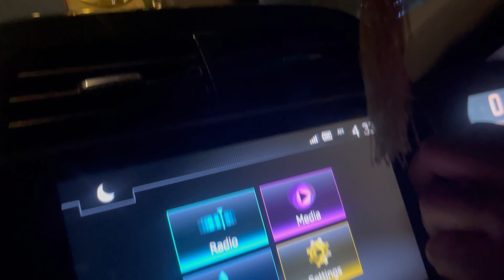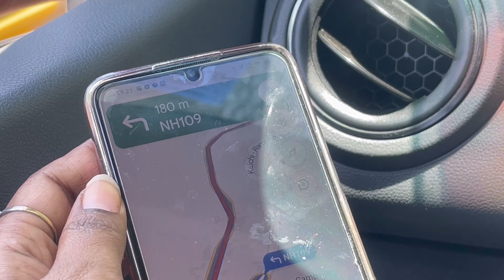Golu Devta Temple Almora Uttarakhand मेरी मनोकामना हुई पूरी🙏🏻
I hope you enjoyed this video
hit likes.

Lots of ❤
your queries -